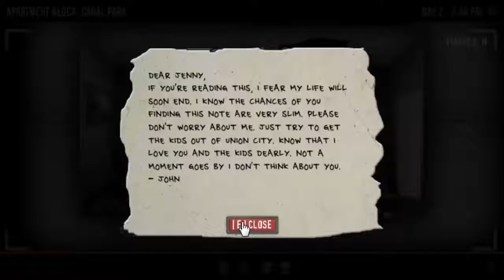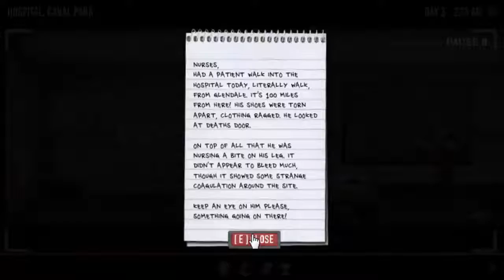Zagrajmy w The Last Stand-Union City #03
Zostaw Like oraz podziel się informacjami w Komentarzu